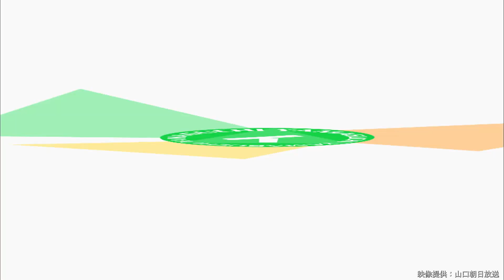イキイキ!山口 令和6年6月3日「食中毒を予防しよう！」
以下番組のテキストデータです。

『イキイキ!山口』

気温が上がるこれからの季節は、食中毒が発生しやすくなります。

今回のイキイキ！山口では、
ご家庭でできる、食中毒を防ぐためのポイントをご紹介します。

食中毒を予防しよう！

～アナウンサーと県生活衛生課　黄波戸　亜哉さんのツーショット～

これから気温が高くなる時期になると、食中毒には一層気を付けないといけませんよね。

【黄波戸さん】
梅雨から夏にかけては、細菌による食中毒が発生しやすくなります。
特に、発生件数の多いカンピロバクター食中毒や、幼児・高齢者で重症化する事例もみられる腸管出血性大腸菌O157食中毒では、加熱不足のお肉が原因となることが多く、調理の際には十分な注意が必要です。

細菌による食中毒はどのようにして発生するのでしょうか？

【黄波戸さん】
多くの場合、食中毒の原因となる細菌が付着した食べ物を摂取することで発症します。
症状は、主に腹痛や下痢、嘔吐などです。

細菌による食中毒を防ぐために気を付けるべきポイントを教えてください。

【黄波戸さん】
まずはしっかりと手洗いをしましょう。
調理前や、食肉など生の食材を取り扱った後にはせっけんで手をしっかりと洗い、食べ物に細菌を付けないことが大切です。

また、器具の洗浄・消毒をしましょう。
生肉などの調理に用いた包丁やまな板をしっかり洗浄・消毒し、細菌をほかの食材に付着させないようにしましょう。
肉用・魚用・野菜用と使い分けると安全です。

そして、十分な加熱をしましょう。
食中毒を引き起こす細菌は、熱に弱いものが多いため、十分に加熱することで食中毒を防ぐことができます。
肉など食材の内部温度が75度で1分以上を目安に、しっかりと加熱することが大切です。

夏は屋外で焼き肉やバーベキューをする機会も増えると思いますが、他にはどのようなことに気を付けたらよいのでしょうか。

【黄波戸さん】
細菌をできるだけ増やさないためにお肉を焼く直前まで冷蔵庫に入れておくなど、低い温度で保存しておきましょう。

また、生肉と焼き上がった肉を取る際のトングや箸は使い分けるようにしましょう。

～まとめ～

食中毒は、基本的な予防方法をしっかりと守れば、防ぐことができます。
手洗いや食品の衛生管理、器具の使い分けなど、家庭でできる対策を通して食中毒を防ぎましょう。

テキストデータは以上です。